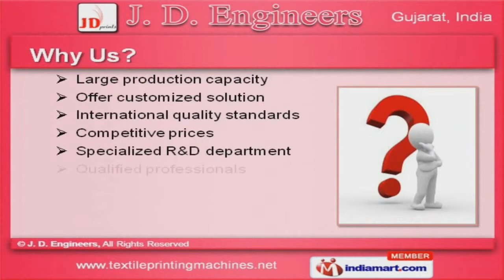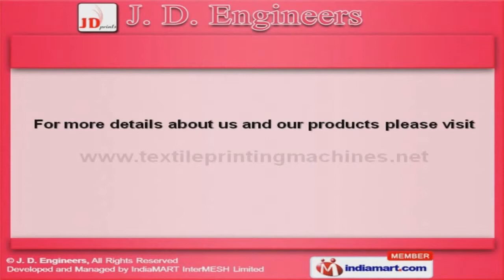Textile Machines and Hydraulic Devices by J. D. Engineers, Ahmedabad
Welcome to J. D. Engineers, Manufacturer & Exporter of Textile Machines & Hydraulic Devices. The company was established in 2010 at Ahmedabad. Our well equipped infrastructure & ethical business practices help us to export to Indian Subcontinent & other countries. International quality standards, customized solution & large production capacity are the factors that help us to stay ahead of our competitors. We offer a wide array of Jumbo Jigger, Textile Stretching & Dyeing Machines. Our Flat Bed Screen Printing Machines are well known for their impeccable performance. Jumbo Jigger & Textile Stretching Machines offered by us are best in the industry. Our Batching Stenter & Textile Dyeing Machines are extremely reliable. We also provide Float Dryer & Textile Printing Machinery Parts that are available at affordable prices. Along with that we offer Textile Bleaching & Dyeing Machines that are a class apart.